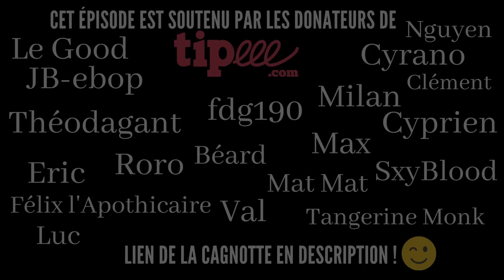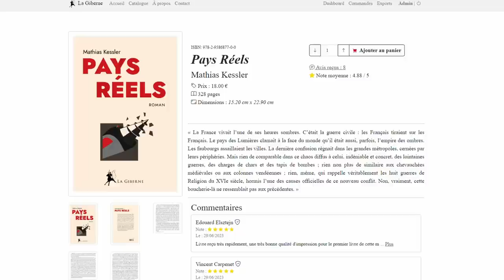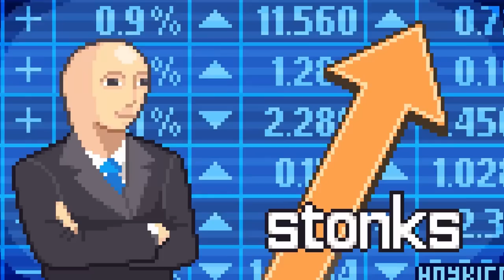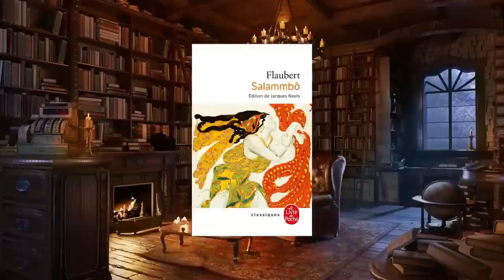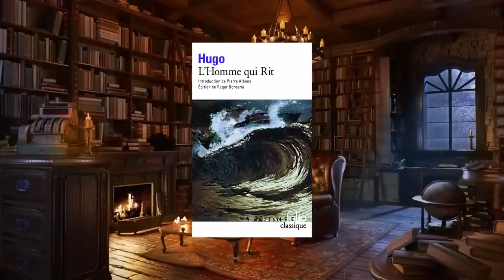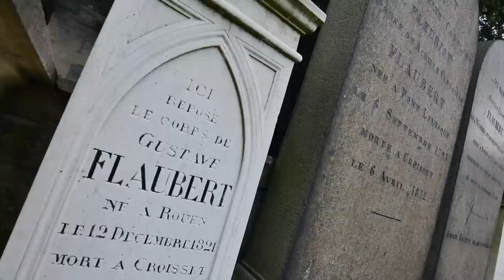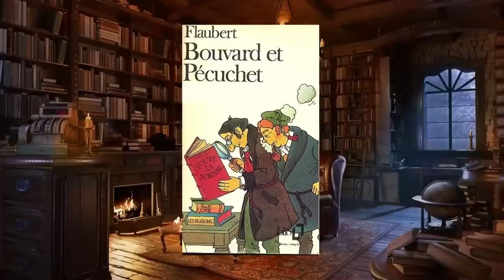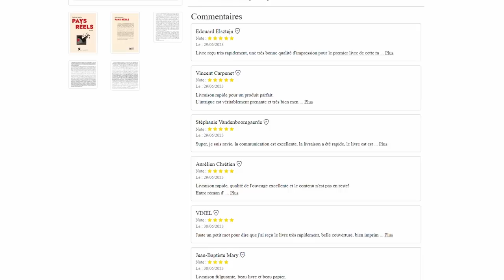IL FAUT SAUVER FLAUBERT… DE L'ÉDUCATION NATIONALE (ET VITE) ! | Les charges du Hussard #20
👉 Visitez La Giberne, la maison d'édition fondée par Le Hussard, et soutenez la bonne littérature
Le premier roman, "Pays Réels", est déjà disponible !

Quelques bons livres de Flaubert :

👉 Le Dictionnaire des idées reçues
👉 Bouvard et Pécuchet
👉 Madame Bovary
👉 L'Education sentimentale

Voilà longtemps que je devais en parler : place à Flaubert ! 👇

Grand écrivain du XIXe siècle, ami de Victor Hugo et protecteur de Maupassant, Gustave Flaubert a marqué durablement la littérature française avec ses romans Madame Bovary, L'éducation sentimentale ou encore Salammbô. Mais qui était vraiment cet auteur que trop, aujourd'hui, associent à l'école et aux lectures obligatoires ?

Aujourd'hui, votre Hussard favori vous emmène à la rencontre d'un immense écrivain, dont les grands livres d'apparence sérieuse vous vaudront, si vous savez les décoder, quelques bons éclats de rire !